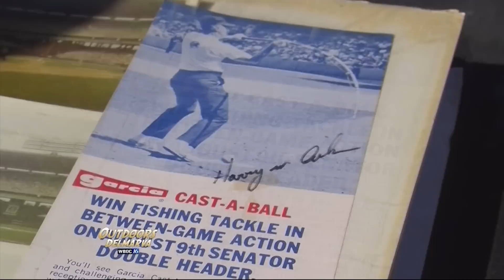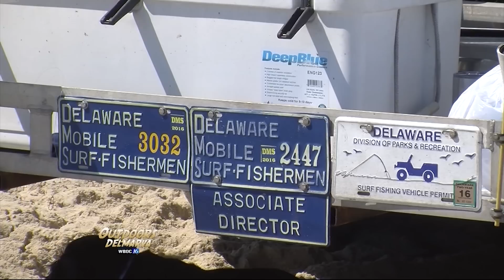Long Distance Casting, Part 2: Harry Aiken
The Delaware Mobile Surf-Fishermen held a meet and greet on Conquest Beach in late August, and champion distance caster Harry Aiken was in attendance. Harry has some great stories about the early days, and once cast a baseball clear out of Yankee Stadium.